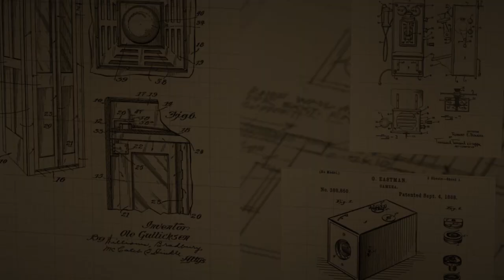Clock - puzzle for Escape Room.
Description:
Players should choose the correct time to open external magnet lock. 32cm in diameter. Please provide us time, which you want to set.
Please note, that arrows should be far from each other.